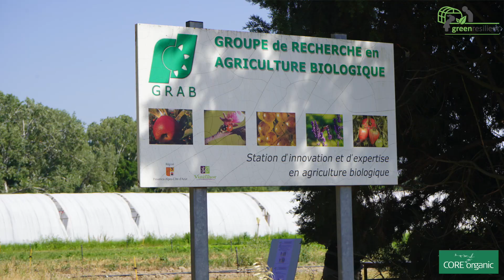Production innovante en serre - Bandes fleuries, cultures associées, paillage végétal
La ferme expérimentale du GRAB est un des cinq sites expérimentaux du projet CORE Organic « Greenresilient ».
Dans cet essai nous avons deux tunnels, dans lesquels on met en place des pratiques qui visent à rendre l'agriculture biologique, en tout cas pour le maraîchage sous abri, plus efficace, plus écologique et plus résiliente.
Nous testons en combinaison sur ces essais 3 leviers : On a introduit des bandes fleuries pour favoriser la présence de prédateurs naturels, on associe les cultures pour optimiser l'exploitation des ressources du sol et pour compliquer la propagation des ravageurs. Et on travaille aussi sur le paillage végétal avec l'enjeu de réduire l'utilisation du pétrole pour le paillage plastique.